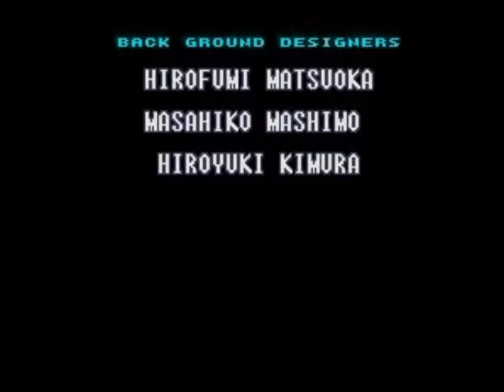Super Metroid Cristener Homenag 2, part 2 of 2